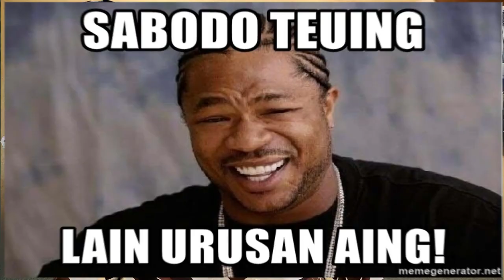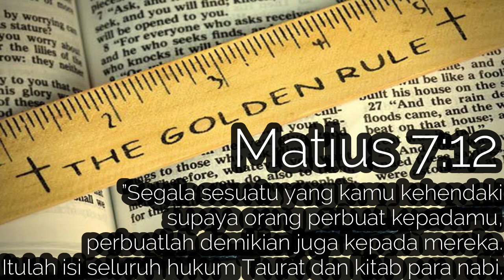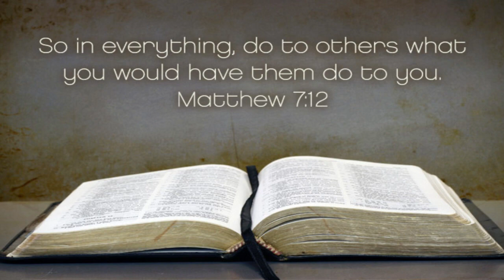VESPA (Vesen Pagi) - Si ANCE (Sikap Anti Cemas) - Jum'at, 30 April 2021